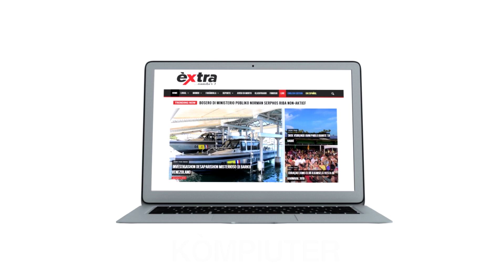A konfiská 176 kilo kokaina dera bou di tera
WILLEMSTAD.- Un entrada hudisial/akshon maratóniko di mas ku un dia i mei a kondusí na un lote grandi di 176 kilo di kokaina ku tabata bon dera/skondí bou di tera na Jan Kok.

diferente servisio hudisial manera e.o. Polis, Duana, Wardakosta i Marina Hulandes,  a drenta akshon i monta un operashon grandi. Seguidamente a tene un entrada hudisial na un adrès na Jankok.
Despues di a listra den kas i alrededor no a haña nada, a kuminsá koba den e kura di kas, kaminda a topa e droga bon skondí, esta dera bou di tera. A topa diferente bulto di kokaina (176 kilo), un (1) arma di kandela i dos vehíkulo ku a keda konfiská, den kuadro di e investigashon.